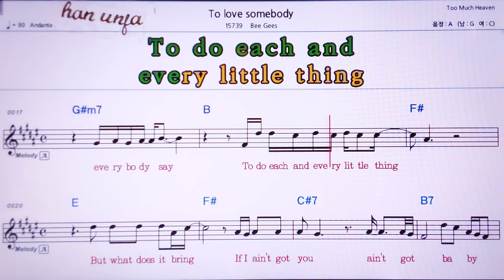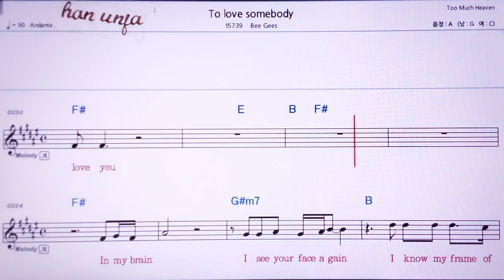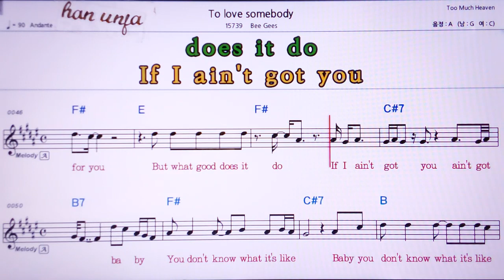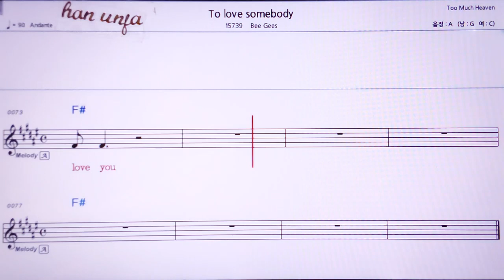💖To love Somebody/Be gees 👍MR,노래방, 가라오케, 악보, 코드, 가사 ,Karaoke,반주